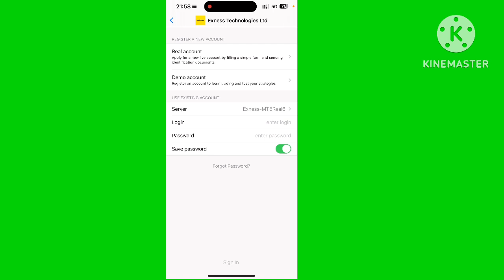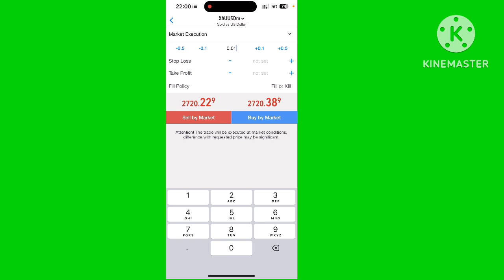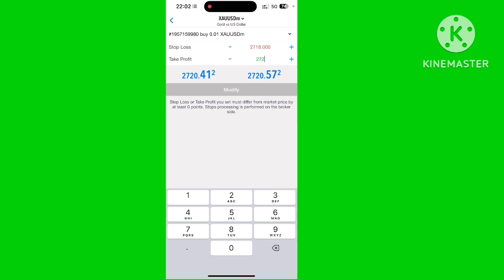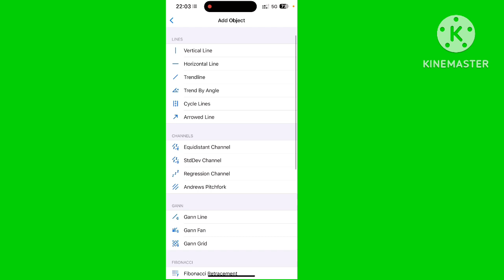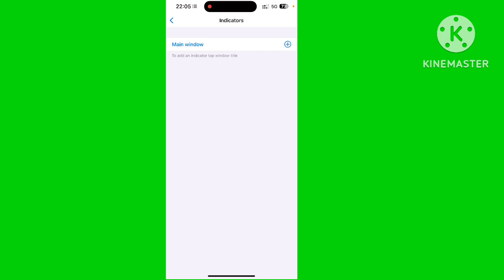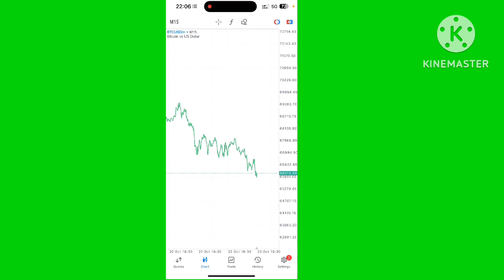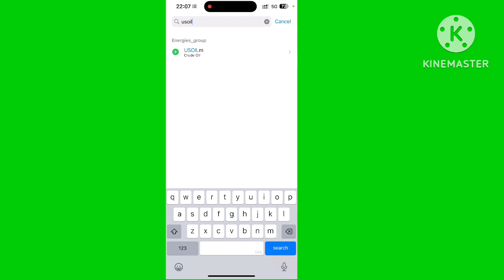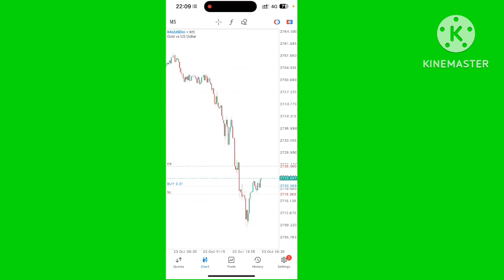How to Use MT5: A Step-by-Step Guide for New Traders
Description Ideas:
Option 1: "Welcome to our comprehensive MT5 tutorial! In this video, we’ll walk you through the basics of MetaTrader 5, including setup, key features, and trading strategies. Whether you’re a complete beginner or looking to sharpen your skills, this guide has something for everyone.

Option 2: "Ready to dive into the world of trading with MetaTrader 5? This tutorial covers everything you need to know to get started, from downloading the platform to executing your first trade. We’ll also explore advanced features and strategies to help you succeed. Join us and take your trading to the next level!"

Key Points for MT5 Tutorial:
Introduction to MetaTrader 5 (MT5)

Overview of MT5 and its advantages over MT4.
Brief history and purpose of the platform.

Downloading and Installing MT5

Step-by-step guide on downloading the software.
Installation process on different operating systems.

Setting Up Your Trading Account

How to create a trading account.
Connecting MT5 to your broker.
Navigating the MT5 Interface

Overview of the main dashboard.
Explanation of key sections (Market Watch, Navigator, Terminal).
Charting Tools and Analysis

How to open and customize charts.
Using technical indicators and drawing tools.